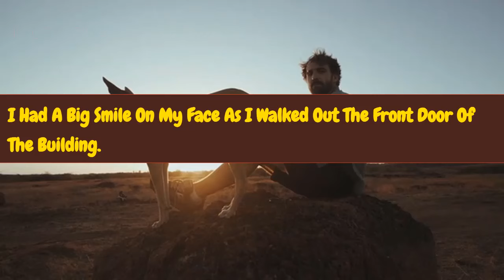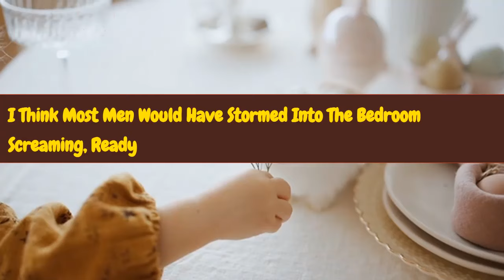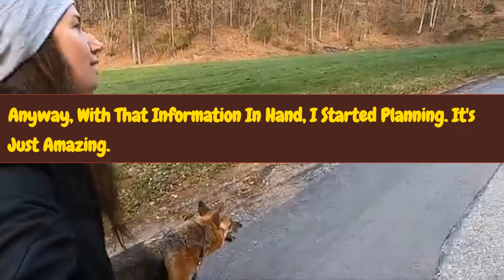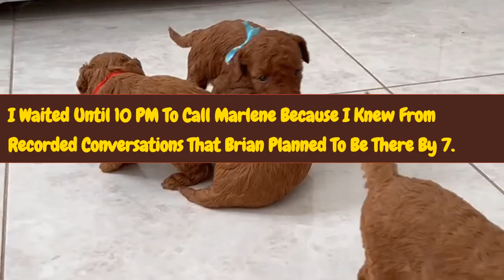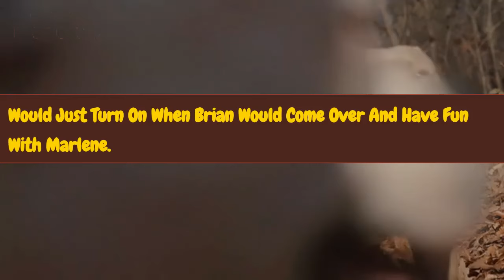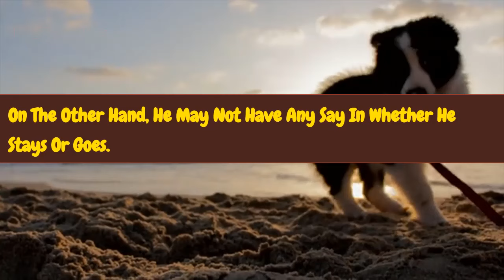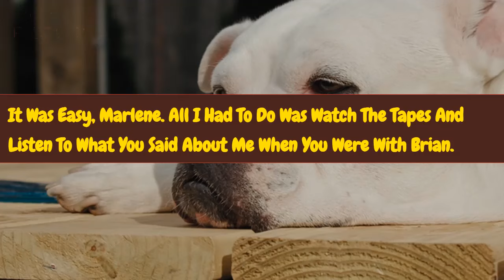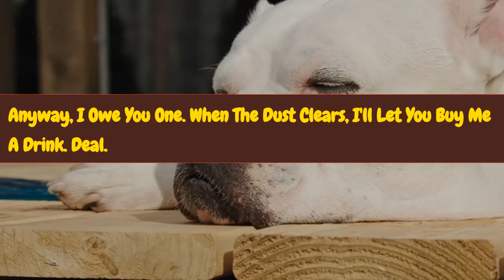Heartbroken Husband's Revenge Exposing His Unfaithful Wife's Secrets